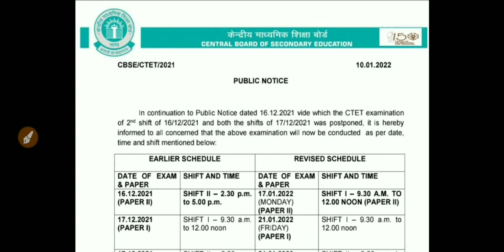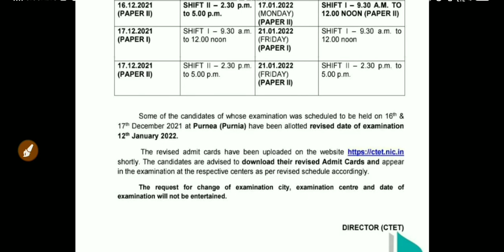CTET revised date of exam